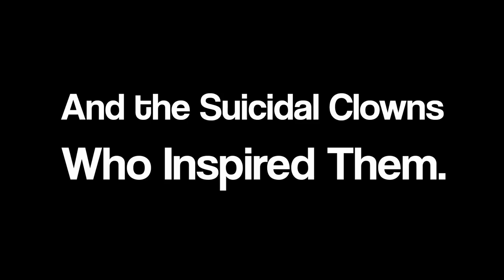Looking for Charlie (2018) - Charlie Chaplin and Buster Keaton HD Documentary Trailer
Looking for Charlie is a documentary about Charlie Chaplin, Buster Keaton, and the suicidal clowns who inspired them.  It is a touching and personal film about silent film, depression, suicide, and hope - a new way to think about silent cinema.